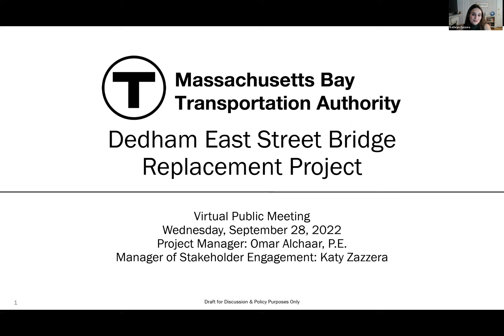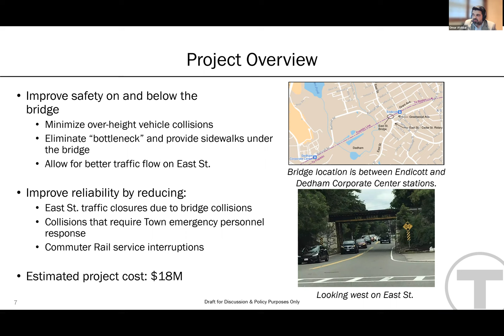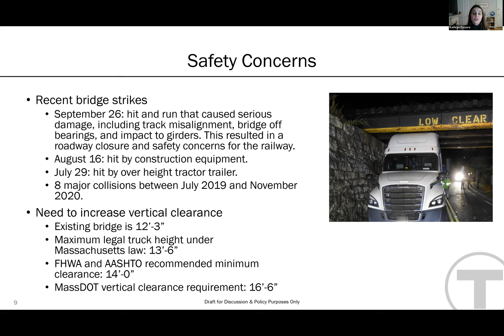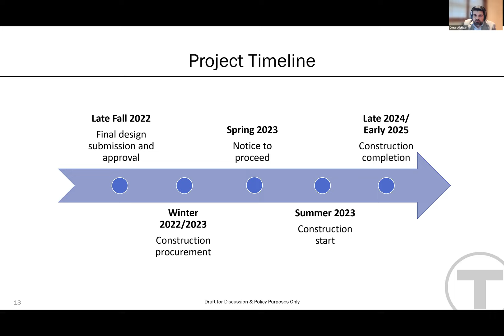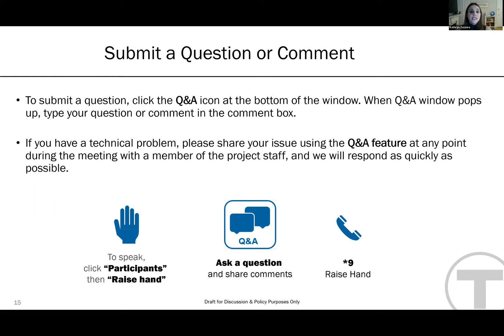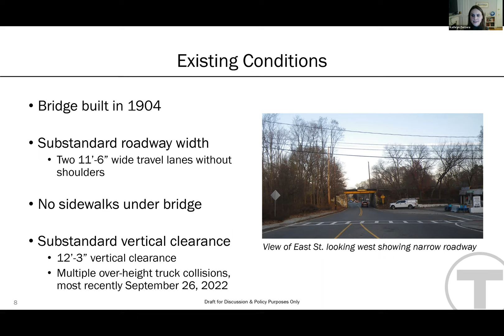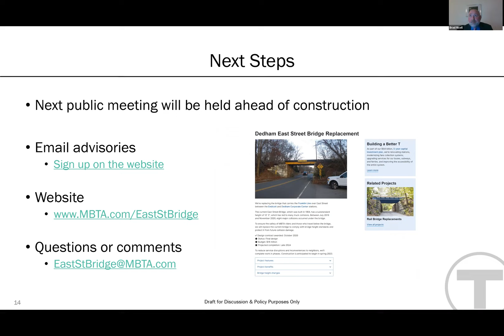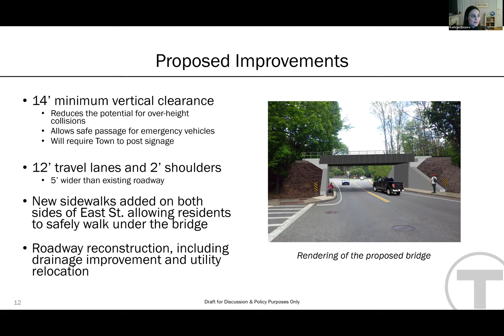Dedham East Street Bridge Replacement - Virtual Public Meeting | September 28, 2022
A recording of the virtual public meeting for the Dedham East Street Bridge Replacement project, which was held on September 28, 2022.